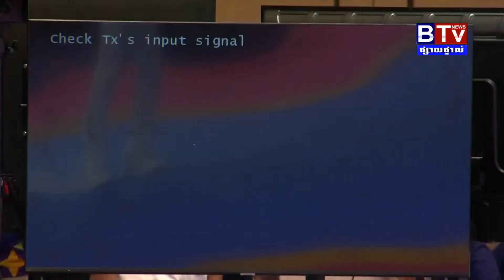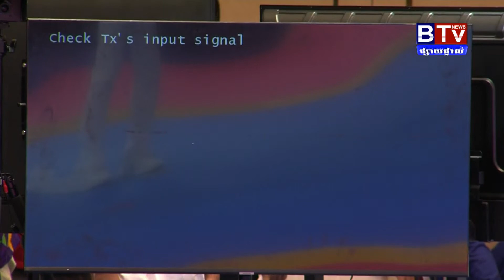ស៊ីហ្គេម ២០២៣ ថ្ងៃប្រកួតទី១៥៖ ការប្រកួតកីឡាតេក្វាន់ដូ WT